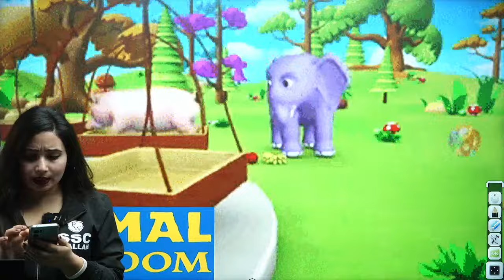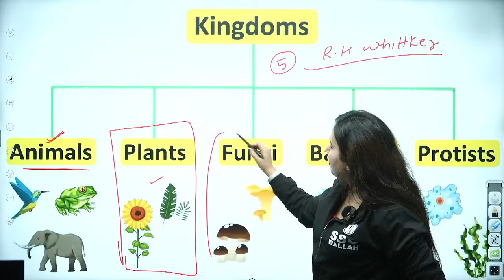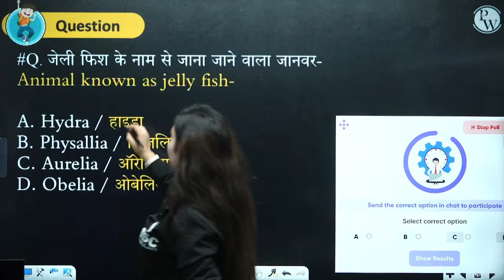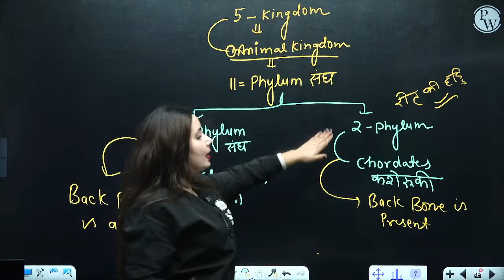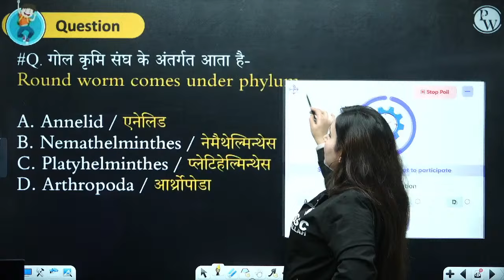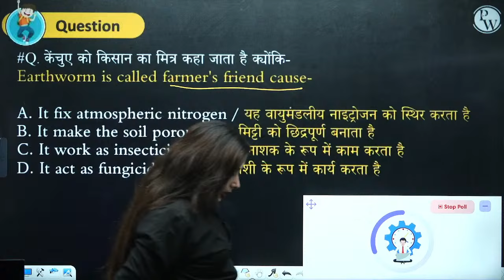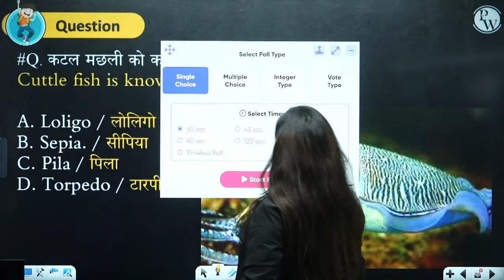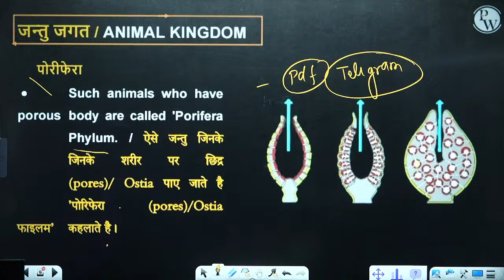SCIENCE FOR ALL SSC, RAILWAY, IB EXAMS 2023-24 | ANIMAL KINGDOM ONE SHOT | SCIENCE BY SHILPI MAM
🔬 Gear up for comprehensive Science learning! Join Shilpi Mam's "Animal Kingdom One Shot" class, designed for SSC, Railway, and IB Exams 2023-24. 📚 Delve into the intricacies of the animal kingdom with a focused, in-depth session.

FOR ALL SSC EXAMS 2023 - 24
7 AM :- Current Affairs for All SSC Exams 2023 -24
8 AM :- Editorial Analysis for All SSC Exams 2023 -24
5 PM :- SSC English Classes For All SSC Eaxms 2023 -24
8 PM :- The 10 Minute Show For All SSC Exams 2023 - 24
10:00 PM :- The Hindu Editorial Vocabulary For All SSC Exams 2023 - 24

9 AM :- MATHS | SSC CPO | CGL| CHSL 2024
10 AM :- GK/GS |SSC CPO | CGL| CHSL 2024
11 AM :- REASONING | SSC CPO | CGL| CHSL 2024
12 PM :- English | SSC CPO | CGL| CHSL 2024

DELHI POLICE CONSTABLE BATCH 2023
12 PM :- Delhi Police Constable Computer Classes 2023
1 PM :- Delhi Police Constable GK GS Classes 2023
2 PM :- Delhi Police Constable Maths Classes 2023
3 PM :- Delhi Police Constable Reasoning Classes 2023

4 PM :- SSC GD Science Classes 2023 / Delhi Police Constable Science Classes 2023
6 PM :- SSC GD GK GS Classes 2023
7 PM :- SSC GD Hindi Classes 2023
8 PM :- SSC GD Reasoning Classes 2023
9 PM :- SSC GD Maths Classes 2023